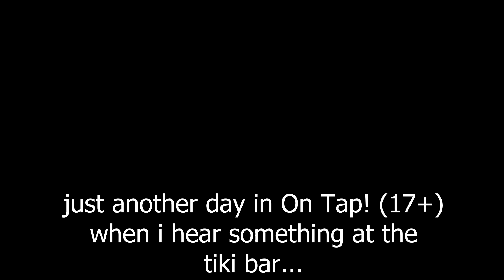The most intense ROBLOX Connect Four game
This game is a treasure trove of strange shenanigans from strangers all around the world, and I love it.